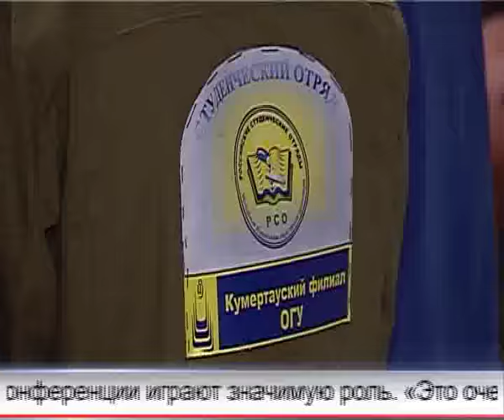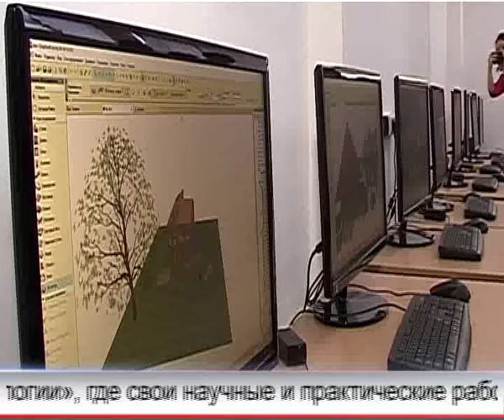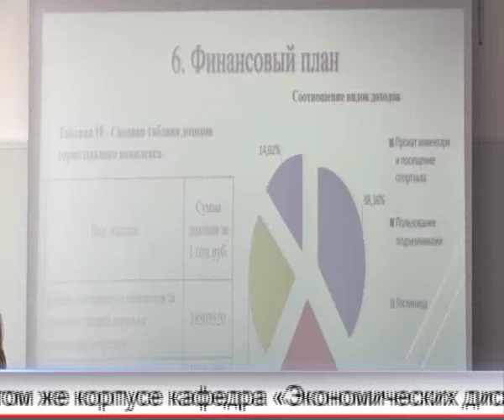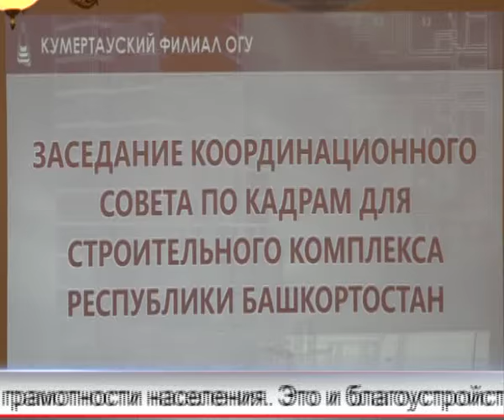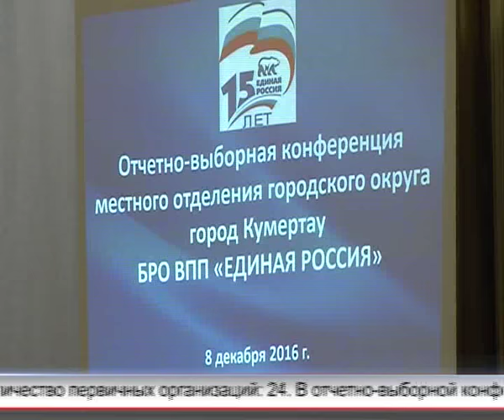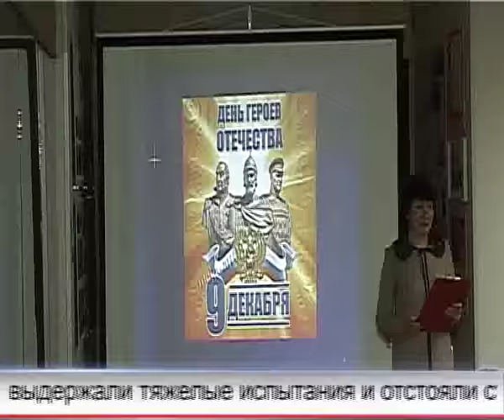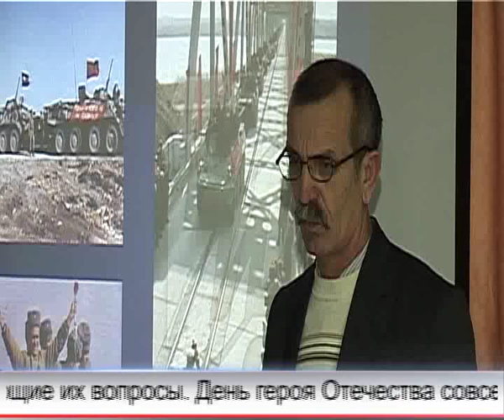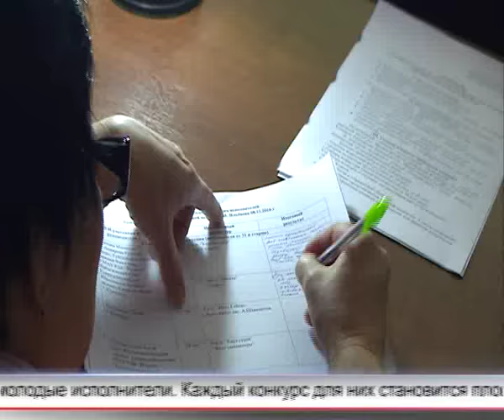Арис Новости 09 12 2016